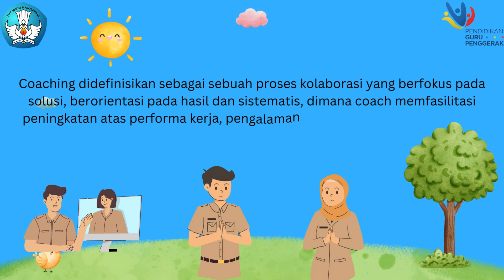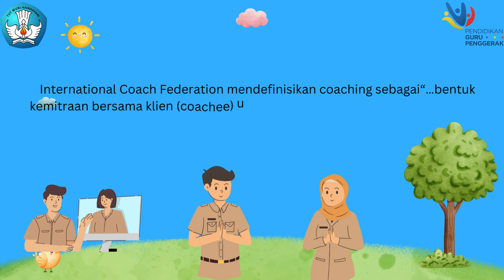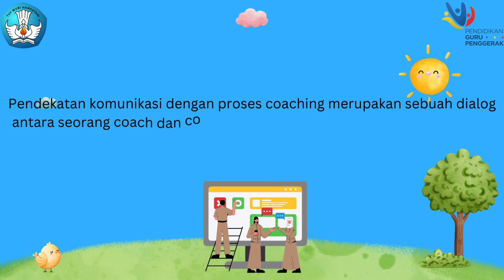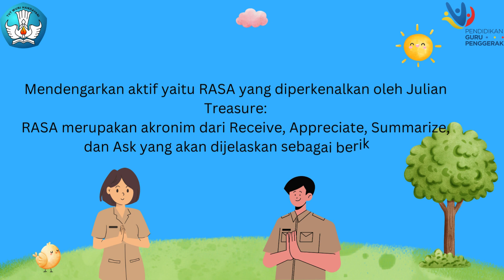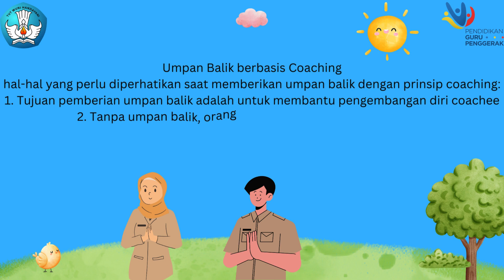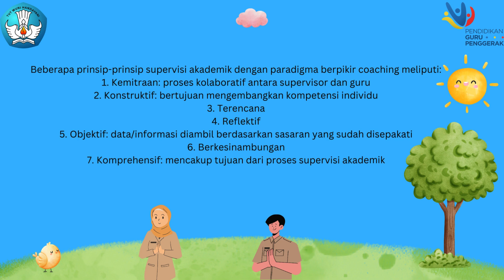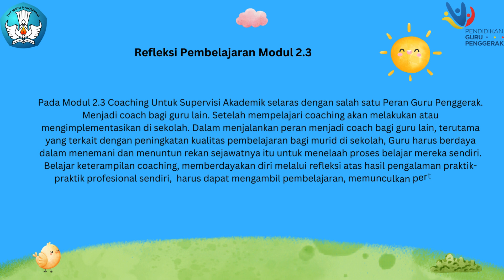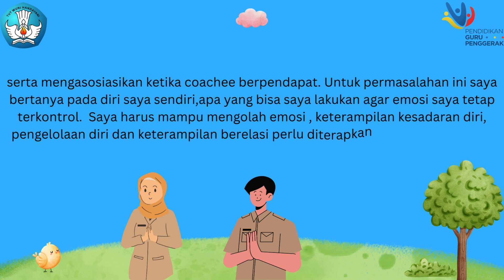KONEKSI ANTAR MATERI MODUL 2.3 CGP ANGKATAN 9 BOJONEGORO